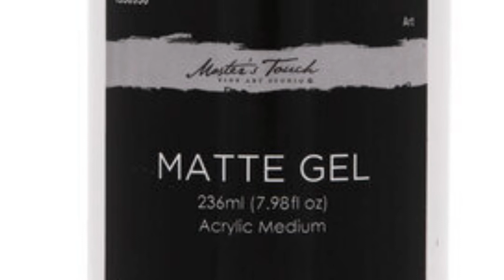Tutorial explicación de material para pintar parte 1 PINTURAS ACRÍLICAS, texturas y toque final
En este tutorial te explico las clases de pinturas, tipos, calidades, medios para adelgazar la pintura, texturas a base de gesso.

Blog: poemas, composición entre otros
Blancaroa.com
Cuarentaycontando.com
Cincuentaycontando.com
Cuarentaytantos.com